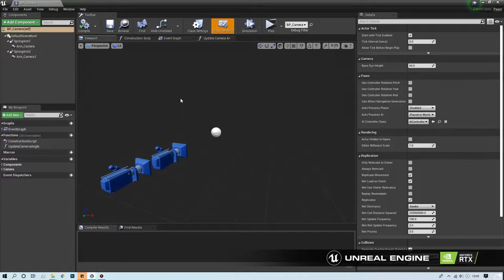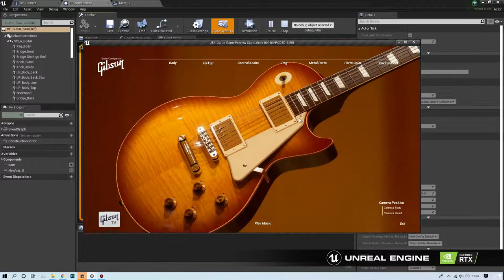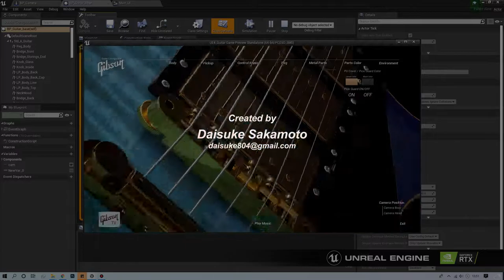Unreal Engine 4.24 | Raytracing Guitar Creator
Gibson guitar custom creator using the UnrealEngine4.24 ray tracing.